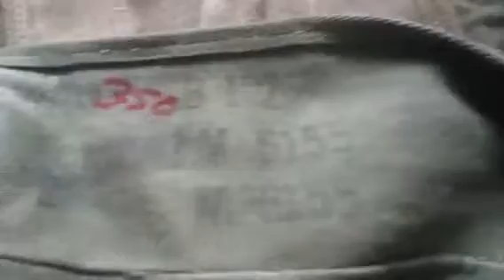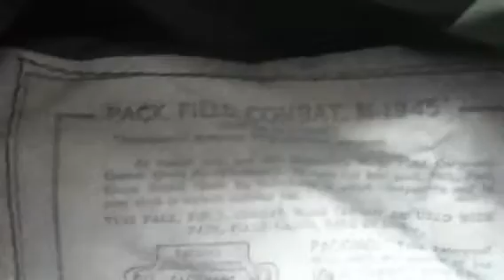World War Two U.S. M1944 Modified To M1945 Field Pack and M43 Jacket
Today I have got an original m1944 pack modified and cargo pack some straps have been cut off. The top pack is dated 1945 with makers name and the bottom pack dates are to faded to make out. Next is an original m43 jacket with the makers label faded in the bottom pocket.